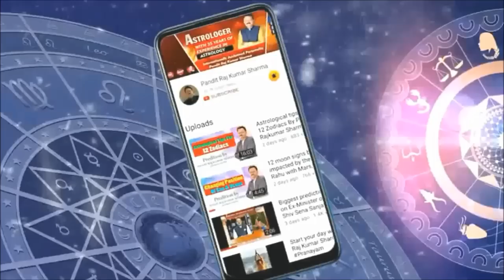2023 में नेताओं की कुंडली में क्या छुपा है? जानीये पंडित राज कुमार शर्माजी से.